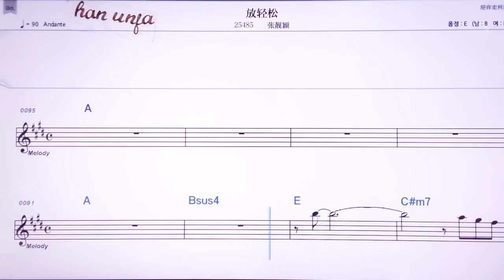💖팡칭쑹/짱리양잉 👍MR,노래방, 악보, 코드,Karaoke With Sheet Music